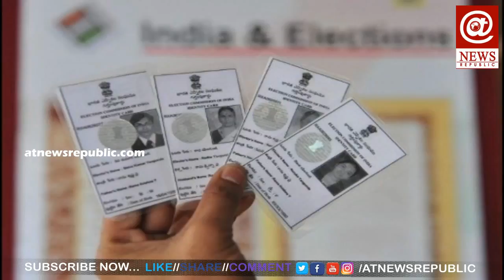EC Announces Lok Sabha Elections Schedule in March | AT News